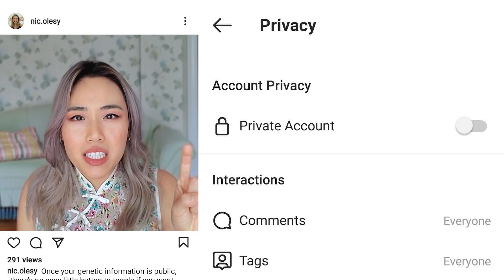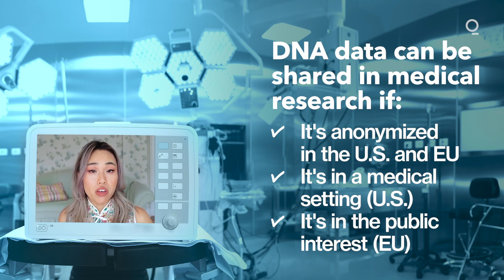Where Does Your DNA Go?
Looking to try DNA tests like 23andMe or MyHeritage? Relatively simple tests that can analyze an individual’s DNA have proved a boon in the fields of medicine and criminal justice, not to mention genealogy. They can identify genetic disorders, implicate or clear criminal suspects, and help people fill in their family trees. In recent years, however, it’s become clear that DNA data can be used in ways we never expected or desired. As a result, more people have begun to worry about what might happen to their most intimate personal information.

It’s difficult enough to know how your DNA data might be used now, let alone in the future. And unlike a bank account number or a password that can be changed, once it’s out there, it’s out there for good. There are obvious reasons for companies such as insurance providers to take an interest in your physical makeup. The U.S. military in 2020 advised its personnel against using consumer tests, in part because a result showing a marker for disease could both be inaccurate and stymie a career. Your genetic data could reveal information you might not want public, such as an unacknowledged parental connection. If you’re a lawbreaker, or so much as distantly related to one, there’s the fact that law enforcement agencies increasingly rely on DNA data to solve difficult cases. Also, the tests can reveal a person’s ethnicity, which can be dangerous in some contexts.

In China, the government has taken DNA samples from citizens under the guise of free medical exams and built a genomic database of some 100 million profiles, according to the quasi-governmental Australian Strategic Policy Institute. It says data were collected from nearly every resident of the province of Xinjiang, where China says it’s fighting extremism among Uighurs, a Muslim ethnic group.

Seventy countries report that they maintain a national DNA database, which can help identify crime suspects and convict or clear them of charges. In recent years, police in the U.S. have gone beyond their own databases to solve crimes based on consumer DNA test results. They’ve taken DNA from a crime scene, compared it to the DNA of people in a commercial database, then identified a suspect among their relatives. Most commercial testing companies say they require a warrant to let police access customer data. But in 2019, a Florida judge granted a warrant giving police access to the entire database of GEDmatch, a free service that lets genealogy hobbyists upload their data from other companies to find more relatives.

In the European Union, in some cases your data can be shared without your consent if the purpose is scientific research that’s in the public interest and the data are anonymized, that is, stripped of information such as your name and contact details. In the U.S., results of tests taken in a medical setting can be shared if they’re anonymized. Generally, these companies share anonymized individual data with contractors that help process it and, if you provide additional consent, with academic and drug company researchers. They also often share aggregated data.

Your DNA is inherently identifying; it’s a code that’s unique to you. And it doesn’t have to be stored with your name to be connected to it. Research has shown that it’s possible to discover the identities of anonymous people who participate in genetic research by cross-referencing their birth date, sex and postal code, for instance, with publicly available information. Also, databases can be hacked.

How can I keep my DNA data private? It may be too late for that. A bunch of other people have DNA that’s almost identical to yours. So if a third cousin you’ve never heard of puts his DNA out in the wild, yours is out there too. One study suggested that just 2% of people need to share their genetic information for virtually everyone to be identifiable. Since there is little hope in keeping our genetic information private, experts have begun calling for more regulations to ensure the data are not abused.